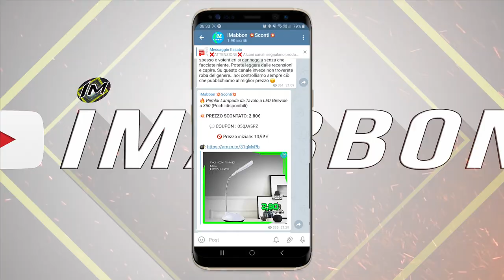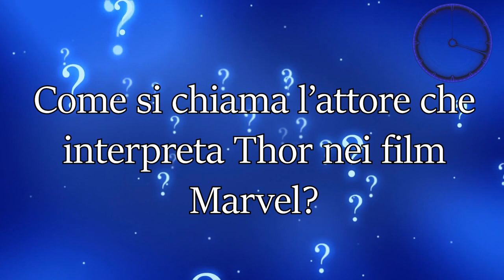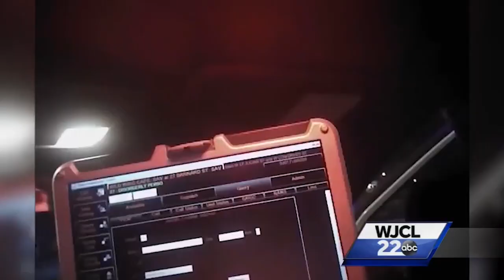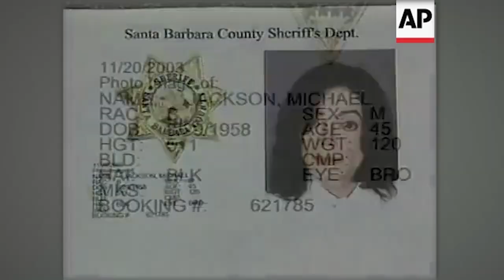10 Celebrità che furono arrestate in passato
✨ Ma quindi anche le celebrità vengono arrestate? ma ciao a tutti dal vostro top tenner di quartiere in questa nuova classifica..oggi parleremo di alcune famose celebrità che sono state arrestate. per davvero..ehi mica sono angeli...per quanto possiamo stimare qualche persona importante e per quanto possa sembrare amichevole nella sua vita privata la situazione potrebbeessere anche l'opposto...quindi se siete curiosi di vedere qualcosa di nuovo anche oggi mi raccomando passate a fare un giretto sul mio canale telegram ufficiale di sconti e partiamo!!!

🅾 SOCIAL: ⏬